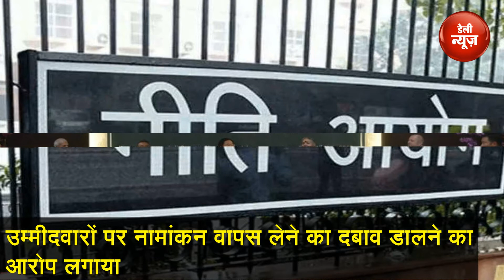28 जुलाई को जुटेंगे 10 राज्यों के मुख्यमंत्री, इन मुद्दों पर मंथन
हिमालयी राज्यों की समस्याओं पर चर्चा के लिए मसूरी में 28 जुलाई को एक सम्मेलन का आयोजन होगा। इसका आयोजन उत्तराखंड में पहली बार किया जा रहा है। इसमें सभी हिमालयी राज्यों के मुख्यमंत्रियों के अलावा प्रशासक और विशेषज्ञ भी हिस्सा लेंगे।